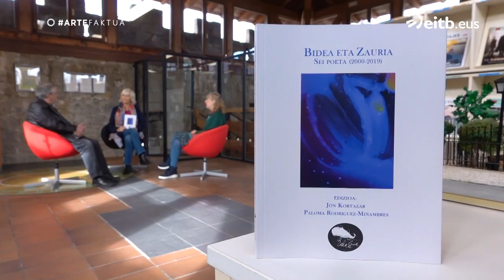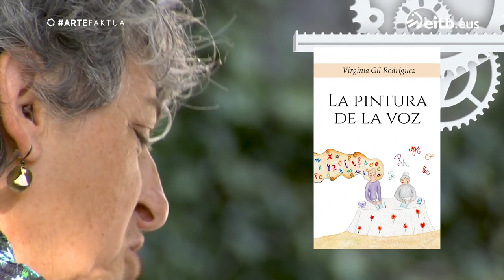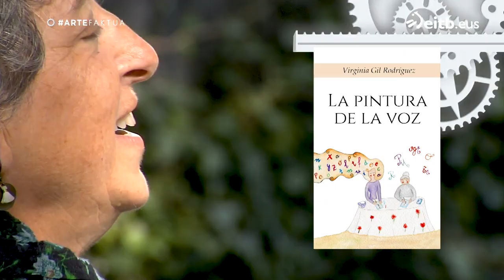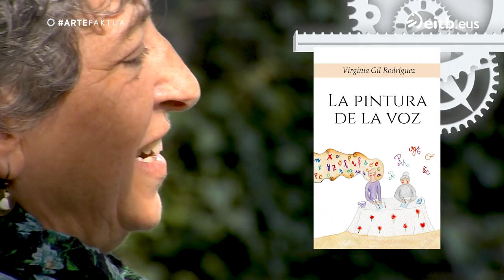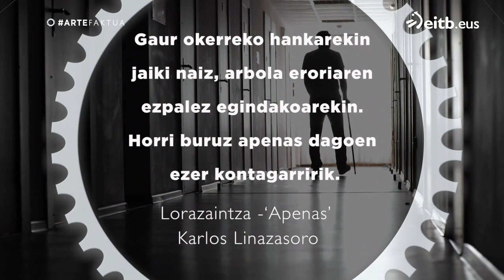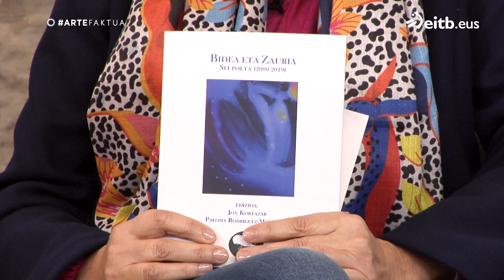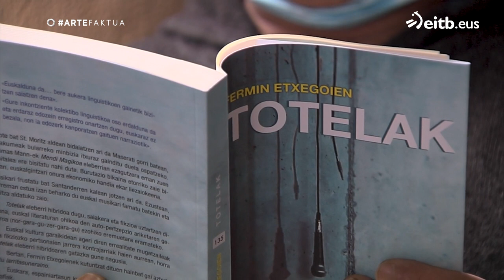ARTEFAKTUA: Jon Kortazar eta Paloma Rodriguez-Miñambres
'Bidea eta zauria. Sei poeta (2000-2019)' antologiaren egileek 1980tik aurrera jaiotako sortzaileetatik sei aukeratu dituzte eta prozesu horri buruz jardungo dira.